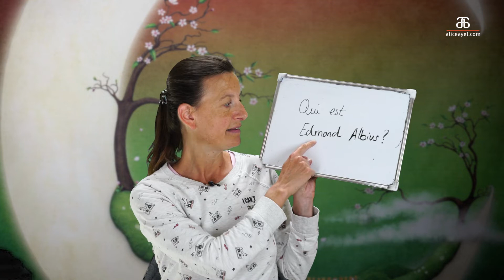French the natural way: Qui est Edmond Albius ?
Tu connais Edmond Albius ? Do you know Edmond Albius? He was a slave on the Reunion island who invented a technique for pollinating vanilla orchids quickly and profitably. Albius' technique revolutionized the cultivation of vanilla. This is part of the new series about famous francophone people who changed the world.

The full video script is available to read and to listen to on the Membership on my

Take your French journey to the next level with:
* Self Paced course for beginners

New videos (almost) every week on Saturdays!